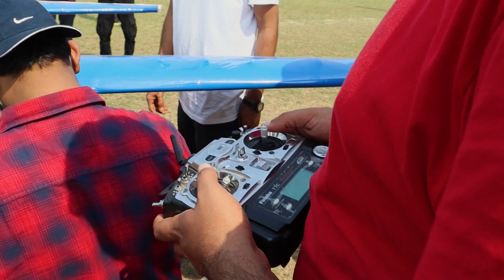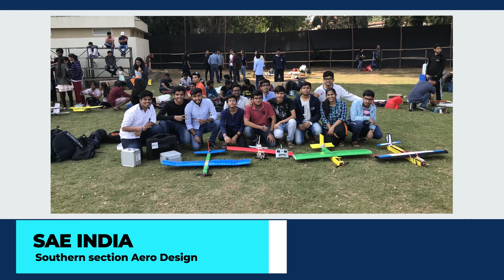Team Onyx India ready for SAE 2022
Team Onyx India the official student aero-design megaproject team of K.J. Somaiya College of Engineering. We at Onyx India work throughout the year to design and innovate model RC Airplanes. We represent India on a global scale and showcase our talent to the rest of the world.
To be able to create the most efficient and progressive RC airplane, we require funding!
Founded in 2011, by a team of aviation enthusiasts, we design, conceive, fabricate and test R/C model aircrafts, representing the country on an International platform.
Over the decade Team Onyx India has created a name for itself in the world of aviation but to be able to continue growing we need your help!

We will use your funding for making a RC airplane which will showcase the brilliance of Indian student aviation to the rest of the world!